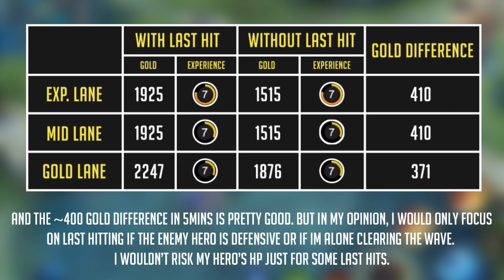Is Last Hitting worth it in Mobile Legends?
In this video, we will find out if last hitting minions is actually worth it or not in Mobile Legends

🎵 MUSIC

MOBILE LEGENDS ACCOUNT ID ✔

► 86592725